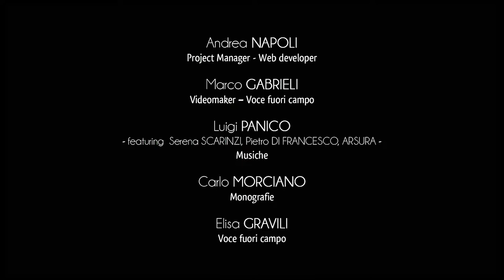Ville de Miggiano - Introduction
Miggiano est dotée d’une grande aptitude industrielle, particulièrement liée à la production de scellements et d’ameublement, en se consolidant dans le territoire en tant que district du bois et du mobilier.
La présence de l’homme dans le territoire de Miggiano est très ancienne comme l’attestent des précieuses découvertes archéologiques.